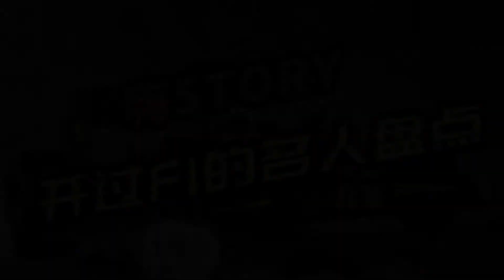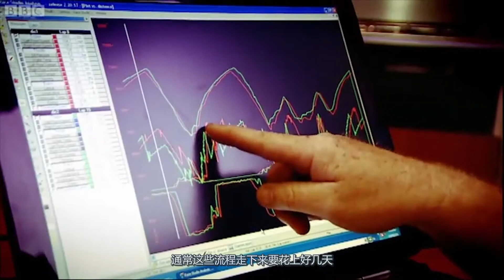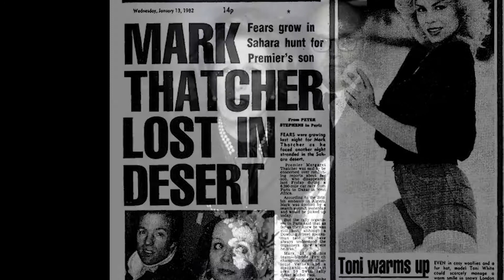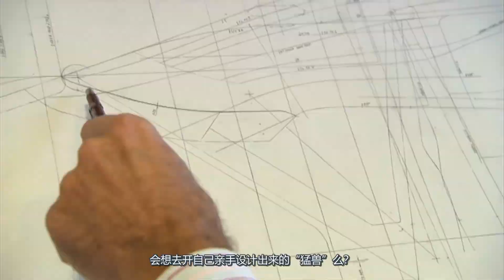嗨Story | 他（她）们居然开过F1？开过F1的名人盘点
把速度发挥到极限的F1是让所有人都热血贲张的运动，在这个风驰电掣的世界中，每年能够全力驾驶F1在赛场上拼搏的F1车手的在全世界只有20个。而其他人可能连坐进F1座舱的机会都没有，除非钱多得没地方花。

如今体验F1的试车机会越来越多，但是，F1并不是那些纨绔子弟能够驾驭得了的，能够通过车队的测验，获得机会的人，他的专业性肯定要远远高于普通人。

这些年来，忍不住想重温赛场氛围的前F1车手不在少数，赛车圈还特别流行跨行的交流活动，而有的则是明星打卡，又或者是受到赞助商的邀请而来，甚至可能还有首相的儿子。

今天我们就一起来盘点几位大家可能从未听说过的F1试车手。